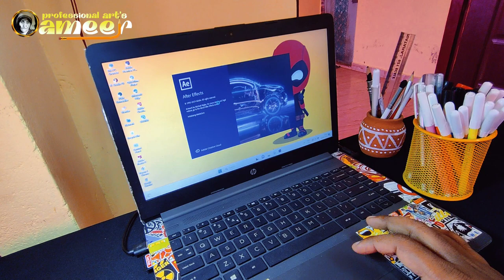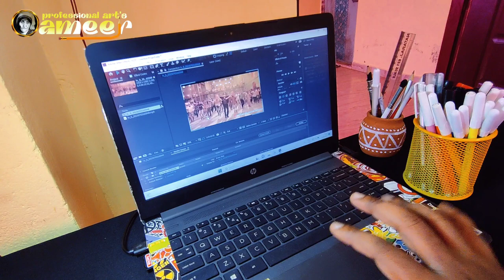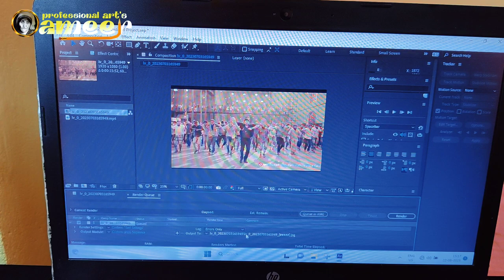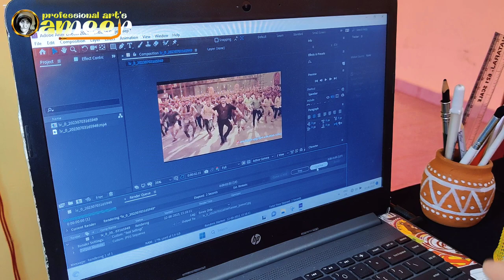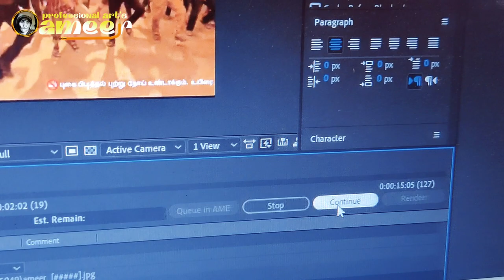💥🤯Leo flipbook drawing making video / thalapathy Vijay drawing / professional arts ameer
tutorial
pencil drawing
shorts video